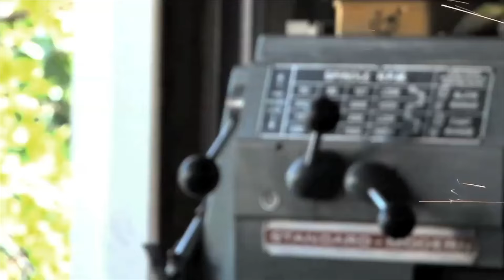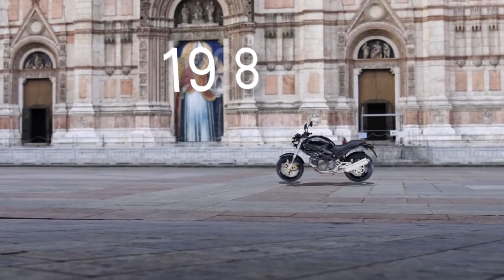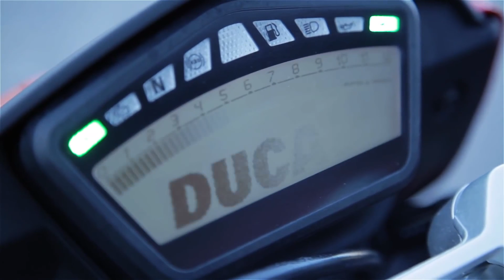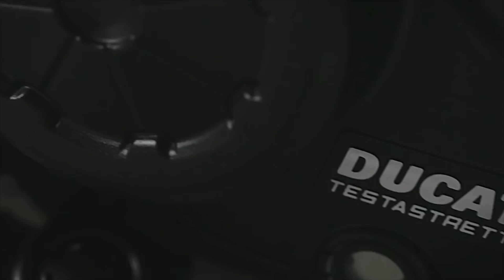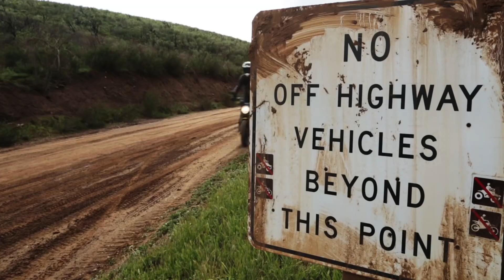History of Ducati Motorcycles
In this video we talk about history of Ducati motorcycles. The company was started in 1926 by three brothers in a small Italian town of Bologna. Throughout its history Ducati stood out as an innovative and unorthodox company with the outlook on the future. Such names as Aldo Farinelli, Fabio Taglioni, Gianni Degli Antoni, Mike Hailwood, Paul Smart, Massimo Bordi, Massimo Tamburini, Troy Corser, Loris Capirossi, Casey Stoner, Troy Bayliss, Chaz Davies and Leandro Mercado are frequently mentioned in the same sentence as the Ducati motorcycles.
Among many models currently produced by Ducati, the key current models are Panigale 1299 and Panigale 959 sportbikes, Hypermotard 939, all-purpose Multistrada 1200, cruiser Diavel and “post heritage” Ducati Scrambler.

Please note that this is a short and quick overview of the history of Ducati motorcycles, therefore, many other models that you, the viewer, might consider relevant and important are unfortunately omitted for the sake of brevity of this YouTube video.